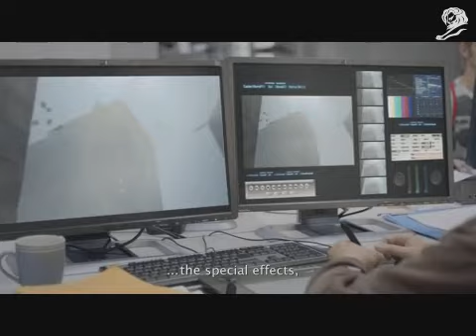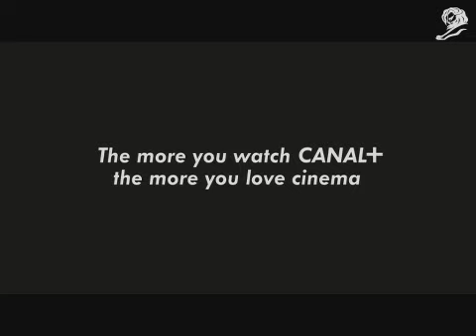THE BEAR CANAL CANAL BETC Paris